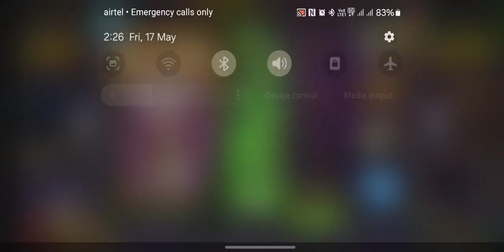got lucky there !!